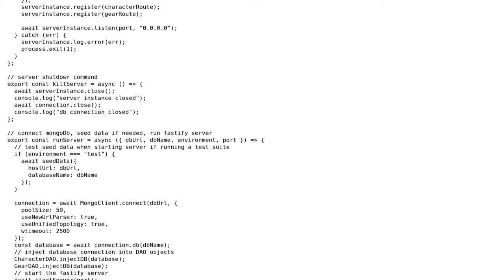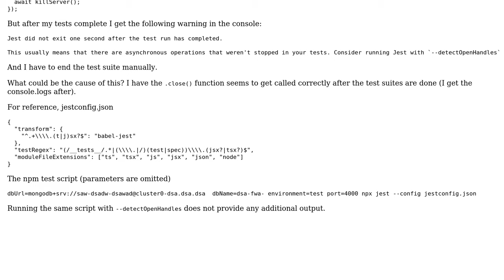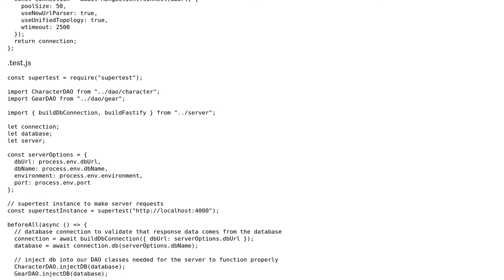fastify, jest: running processes after calling .close() on fastify instance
With thanks & praise to God, and with thanks to the many people who have made this project possible! You are responsible for your own actions.